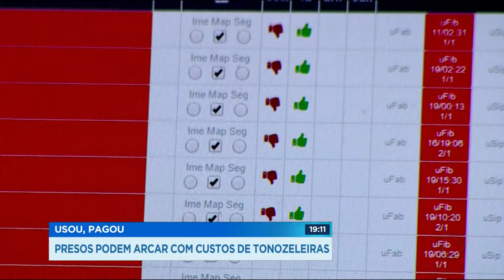GR - Usou, pagou: Presos podem arcar com custos de tornozeleiras - 19-04-2018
A questão é: Com que dinheiro? Hoje mais de 2.700 presos são monitorados pelo dispositivo eletrônico.